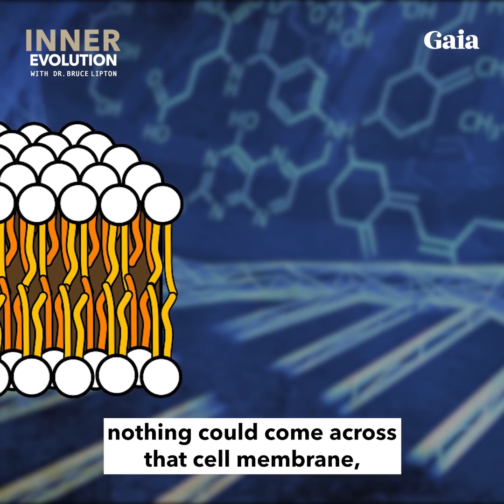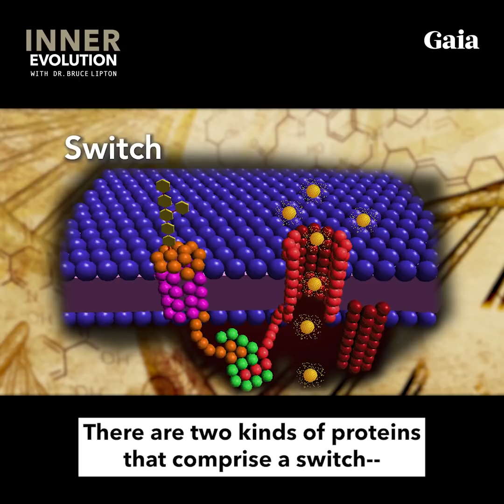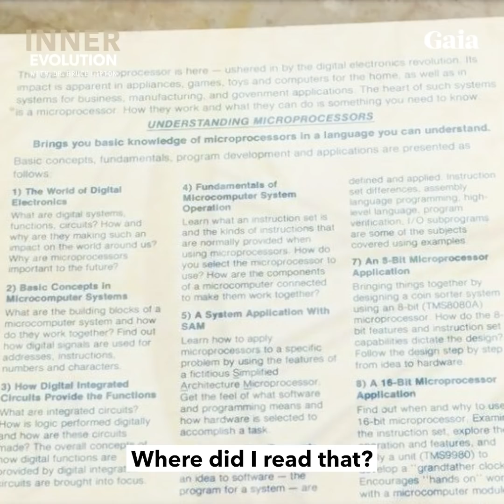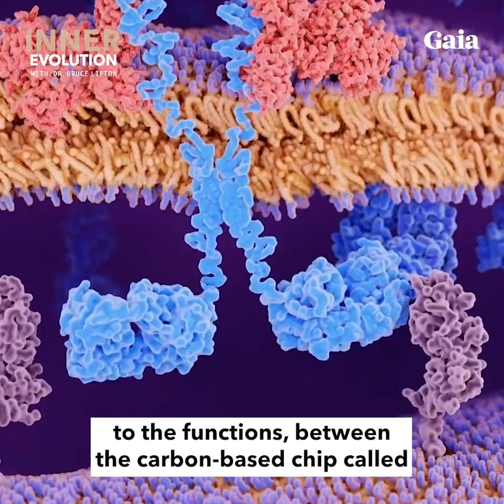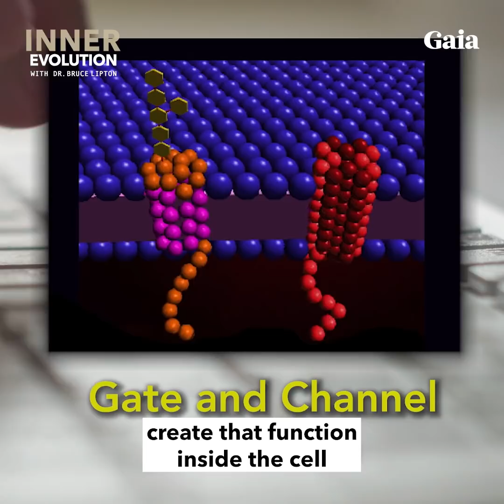This is How Computer Microchips MIRROR Cell Membranes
The physical makeup of your body holds liquid crystal-like structures that are one of the essential pieces of consciousness. Dr. Bruce Lipton explains how cell membranes, the human form of computer chips are the seed of awareness.